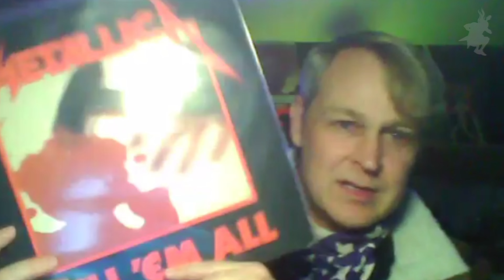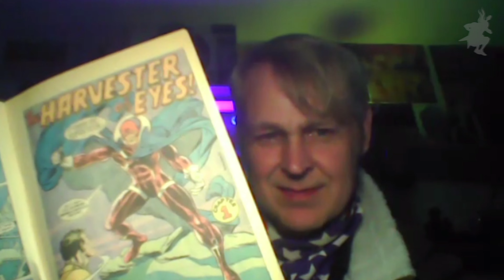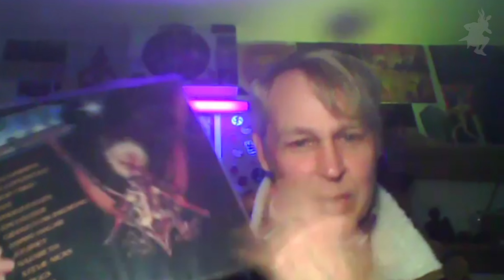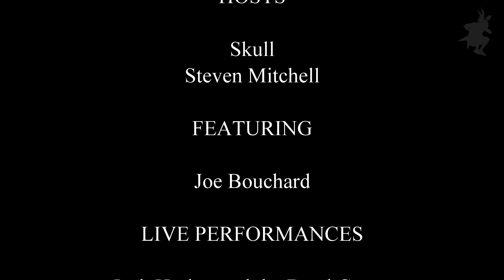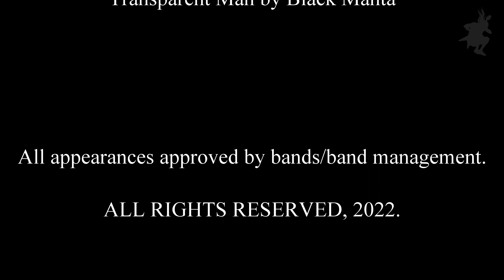The Realm: Joe Bouchard / Blue Öyster Cult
On this week's show we catch up former member of Blue Öyster Cult Joe Bouchard. Joe fills us in on his latest solo album and recounts his days in BOC sharing stories about Alice Cooper, Metallica, Black Sabbath and the mighty Ronnie James Dio. As always we round out the show with exclusive live footage from Jack Harlon and the Dead Crows, Atomic Riot, Riot After Midnight, Raven Black Night, and Willie J & The Bad Books.

0:00 One more on the set list
1:02 Live Clip: Jack Harlon and the Dead Crows (audio: JHATDC)
9:30 Interview with Joe Bouchard (part 1)
43:29 Live Clip: Atomic Riot - Apocalypse
48:22 Interview with Joe Bouchard continued (part 2)
1:07:09 Live Clip: Riot After Midnight - Devil Horn Born (audio: RAM)
1:10:51 Interview with Joe Bouchard continued (part 3)
1:24:35 Live Clip: Raven Black Night - Fire In Your Eyes
1:29:48 Interview with Joe Bouchard continued (part 4)
1:42:30 Live Clip: Willie J & The Bad Books - It Doesn't Matter (audio: WJ&TBB)
1:50:27 Show Credits